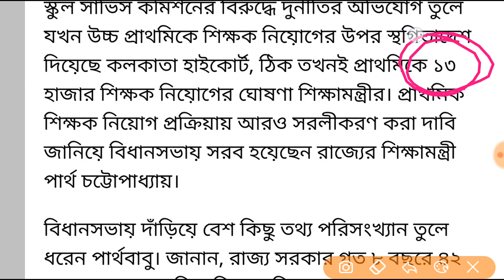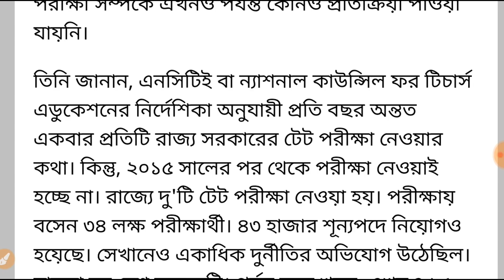West Bengal Primary TET Update || Good News || Study Boitalk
Primary TET 2019 Uodate || Good News || Study Boitalk. West Bengal Primary TET Exam Update. Exam date in 2019